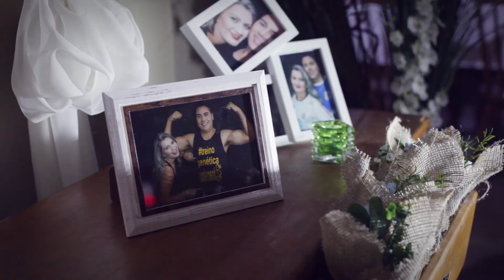MARINA E TAISON TRAILER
Melani Produções Filmes